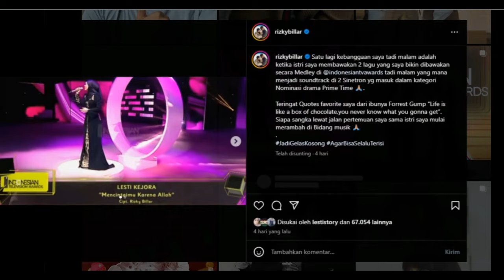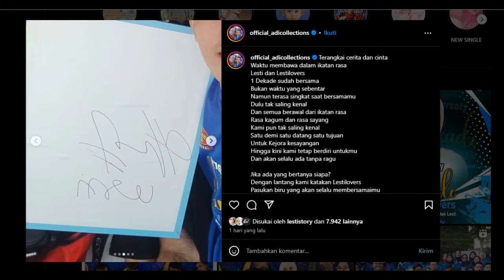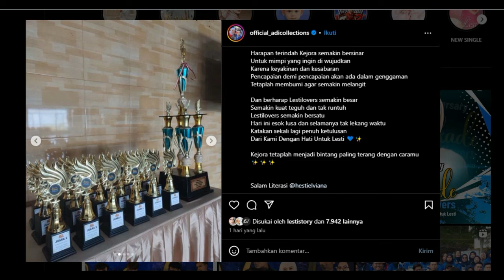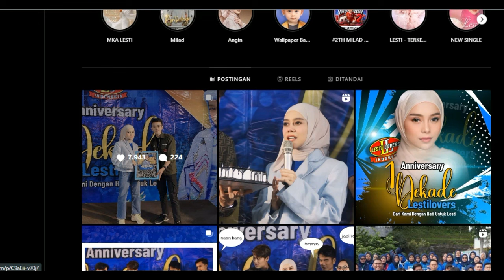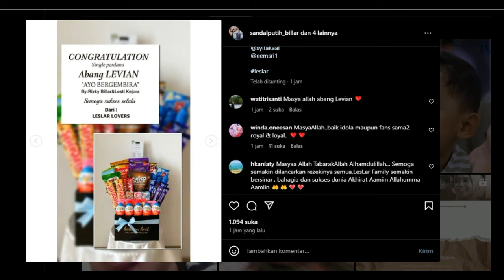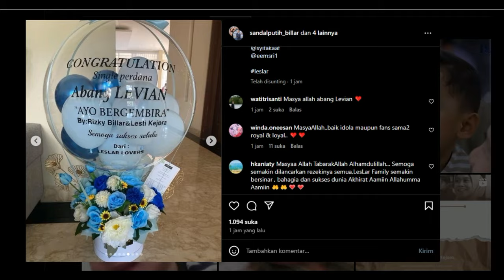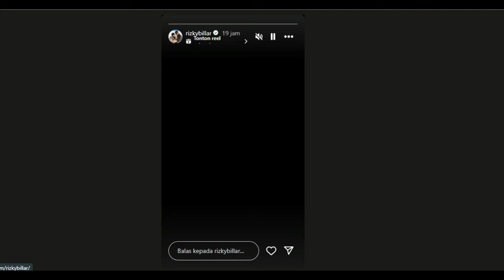BANJIR HADIAH !!! Leslar Dan Abang L Banjir HadiahDari Para Fans Leslar !!!